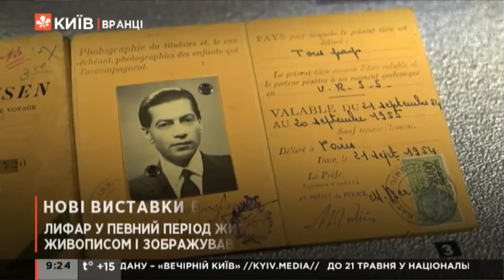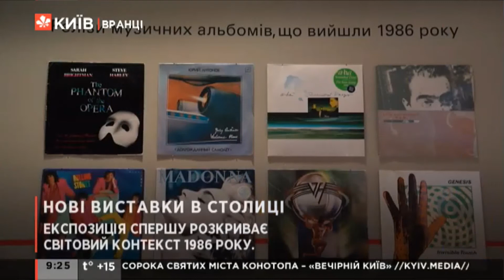Куди піти у Києві на вихідні?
Вихідні - це найкращий час зробити те, на що не вистачило часу в буденній суєті. Наприклад, побачити кращі виставки в місті.